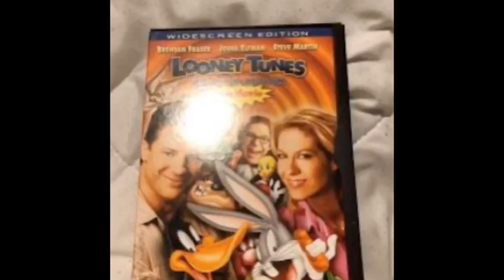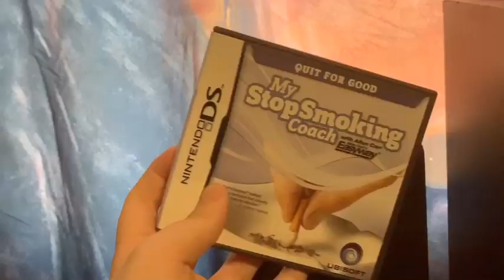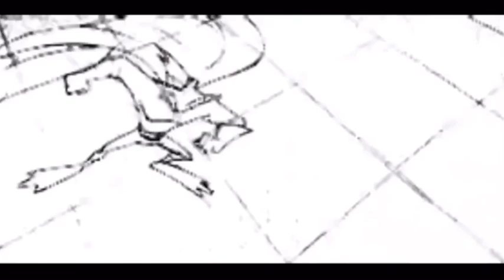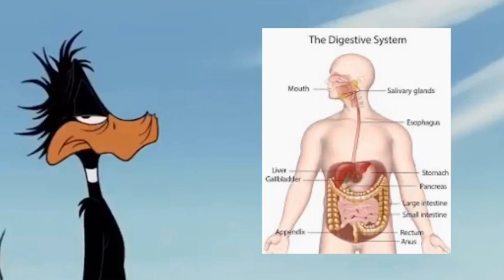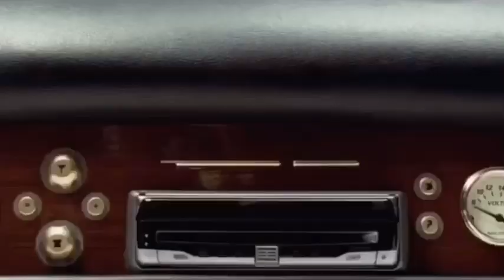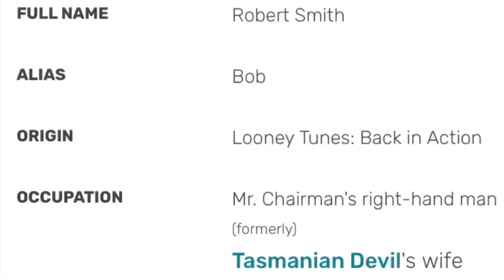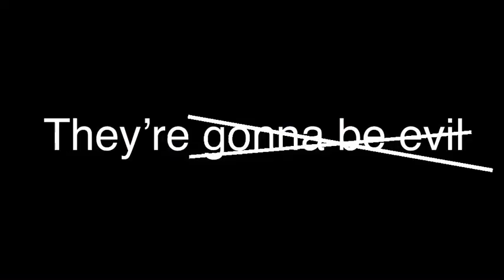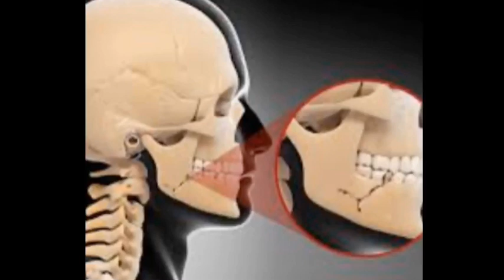The best Looney Tunes movie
My favorite movie to be removed from HBO Max